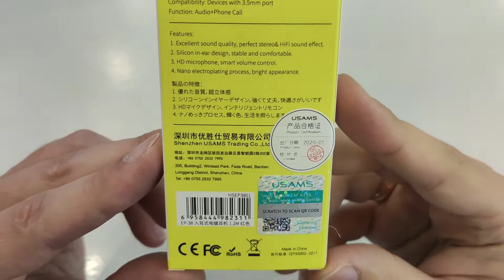Распаковка SAMS EP 38 In ear Electroplating Earphone Red от Avtogear.ru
Проводные наушники Usams EP-38 Red представляют собой модель с практичной и удобной конструкцией. Они работают совместно с телефоном, могут дополнять планшет и плеер, подключаются к ноутбуку через мини-джек 3.5 мм.

Встроенные динамики обеспечивают качественное чистое звучание музыки и голоса без искажений и посторонних шумов. Оболочка проводов отличается устойчивостью к перепадам температур, сохраняя пластичность даже при низких температурах.